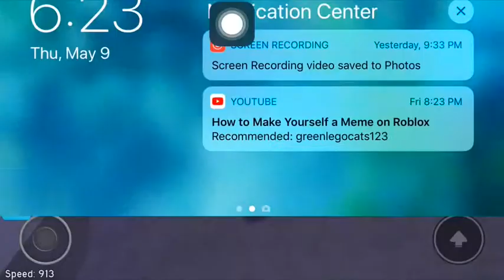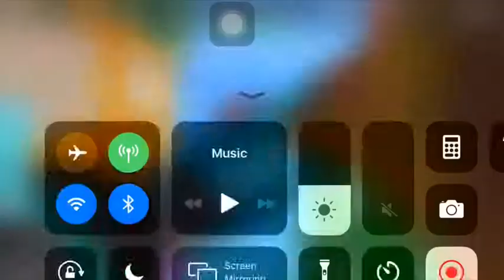Speed city all parts